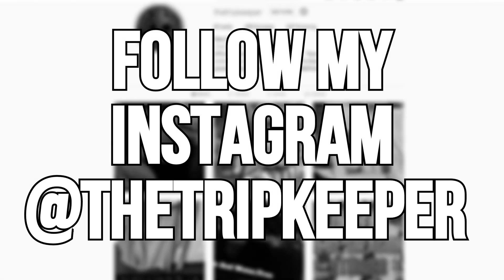Disturbing Sleep Paralysis Stories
I'm changing it up today from trip reports. In this video, I read you several sleep paralysis horror stories that will chill you to the bone!

Sleep paralysis is a feeling of being conscious but unable to move. It occurs when a person passes between stages of wakefulness and sleep. During these transitions, you may be unable to move or speak for a few seconds up to a few minutes. Some people may also feel pressure or a sense of choking. Sleep paralysis may accompany other sleep disorders such as narcolepsy. Narcolepsy is an overpowering need to sleep caused by a problem with the brain's ability to regulate sleep.

Chapters:

00:00 - Patreon Shoutout/Instagram/Intro

00:43 - Worst Sleep Paralysis I've Ever Had

03:31 - Religious Experience

05:37 - The Pale White Woman

07:33 - Stuck

09:16 - Crazy Nightmares And Sleep Paralysis

12:44 - Nightmare Without Visuals

16:14 - Shadow Demons

17:38 - Demon From Childhood

19:16 - Outro